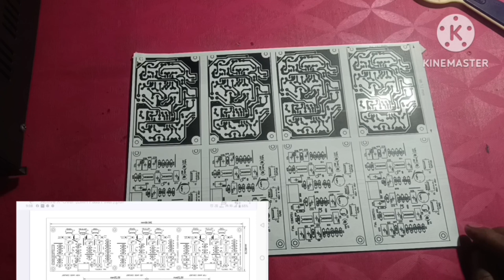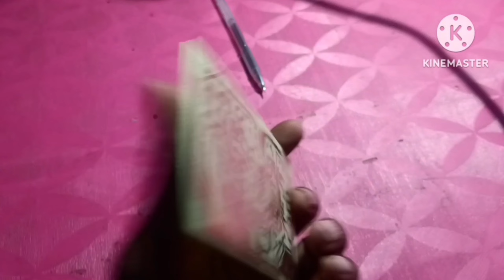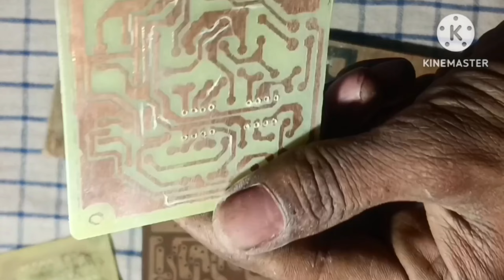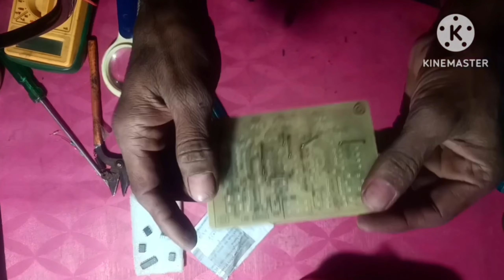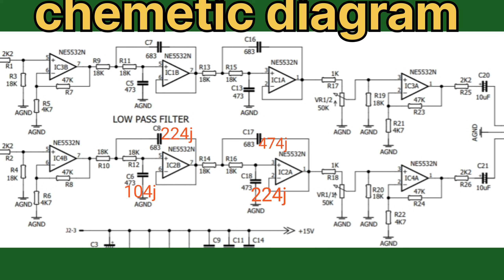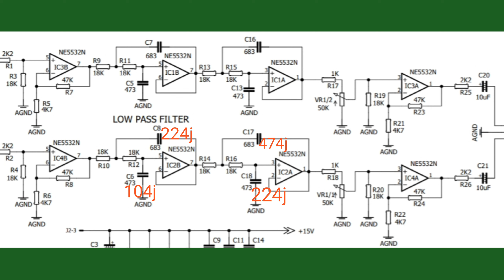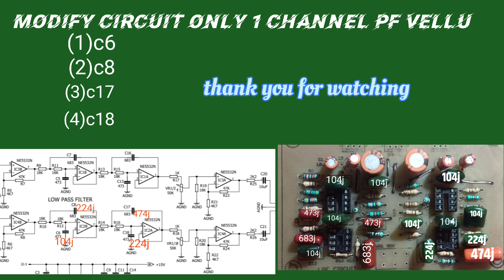Active Low pass filter & 3WAY crossover Board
Active Low pass filter & 3WAY crossover circuit  Active Low pass filter board                                                              3WAY crossover circuit board                            Low pass filter board  subwoofer filter circuit diagram    subwoofer filter board Bass filter circuit diagram                                    subwoofer  low pass filter                                             Low pass filter with gen control.                     (1)this video background use NCS Song: T & Sugah - Bring Me The Light (feat. Mara Necia) (Rob Gasser Remix) [NCS Release]
🙏🙏🙏welcome to My Chainal m201 friend thankyou for watching My youtube video subscribe My Chainal 🔥🔥🔥🔥🔥PDF                              4558 ic bass filter4558 low pass filter circuitBest 4558 Low pass filter circuit diagramlow pass filter with gen controlsubwoofer low pass filteractive crossover4558 ic subwoofer circuitActive subwoofer filter board best subwoofer filter board